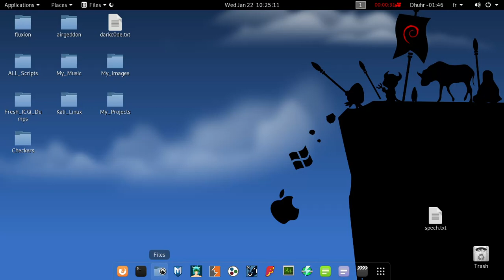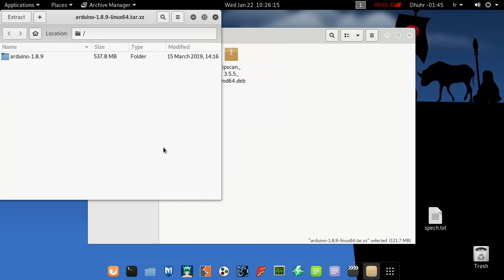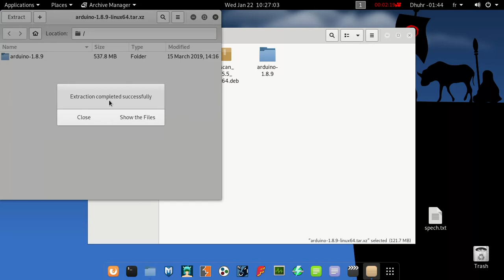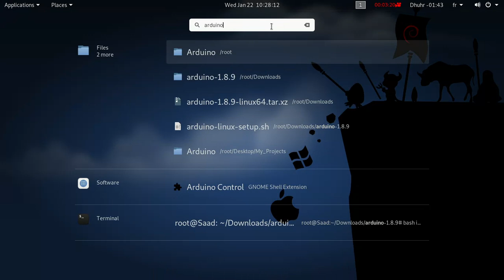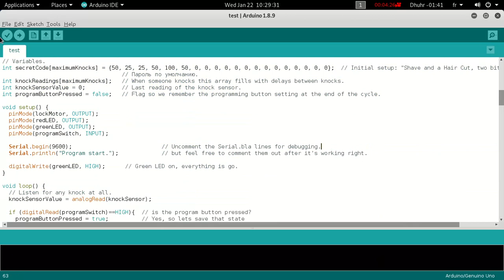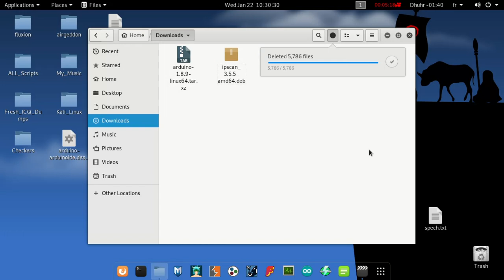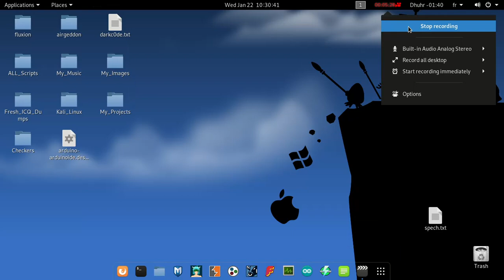EP:05 How To Install Arduino IDE On Kali Linux OS Tutorial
This Video Contain The Right Method To Install Arduino IDE On Kali Linux, Tutorial!💚
🖤 Kali Linux 💻
:Link Of Download